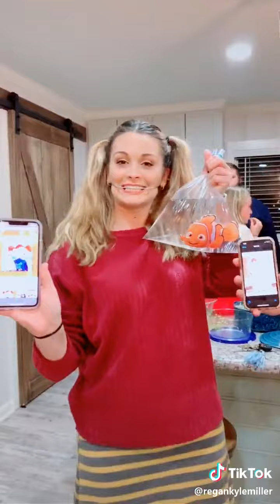😍😍most liked tik tok videos this week: Nov. Vol. 1